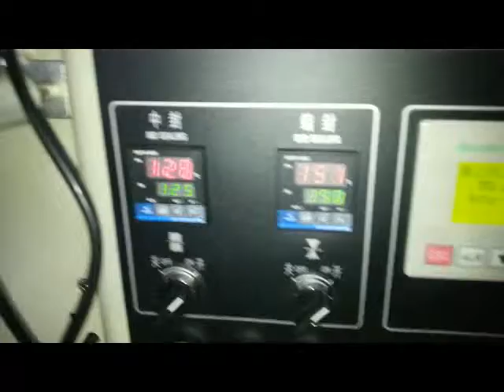Horizontal flow packaging soap bar machine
Feature:
1:Double transducer control, flexible bag length cutting, operator needn't to adjust the unloading working, saving time and saving films.
2:human-machine operation, convenient and quick parameter setting.
3:Self diagnosis failure function, clear failure display.
4:High sensitivity optical electric color mark tracking &digital input cut position which makes
5: Separate PID control to temperature, suitable for various packing materials.
6:Stopping the machine in selected position, no sticking to the knife and no waste packing film.
7:Simple driving system, reliable working, convenient maintenance.
8: All the controls are achieved by software, convenient for function adjusting and upgrading.